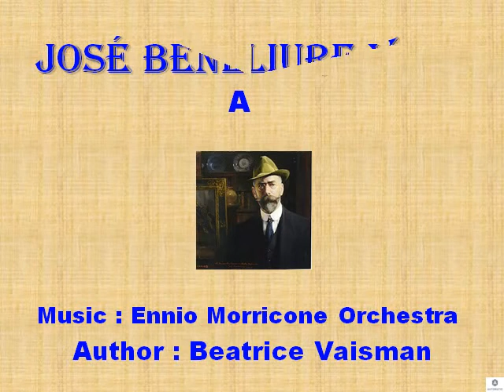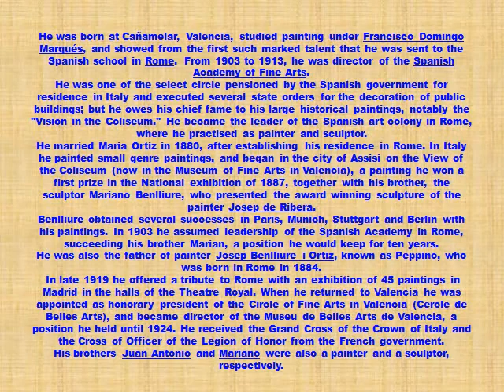Jose Benlliure y Gil Art